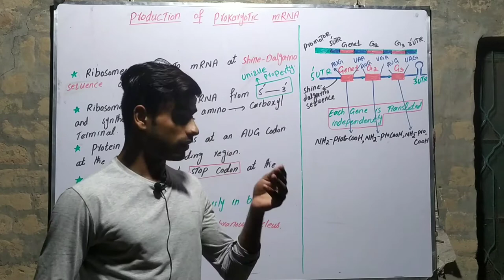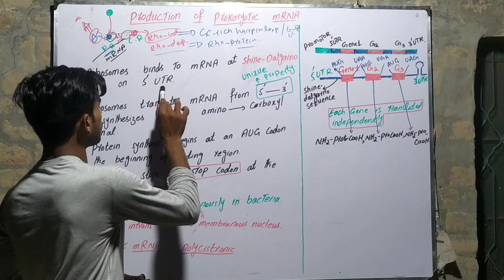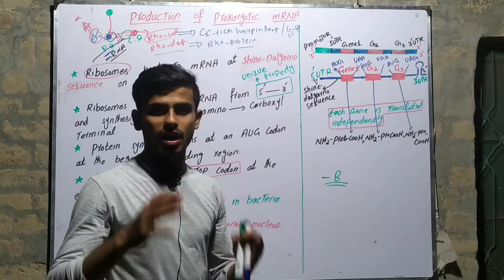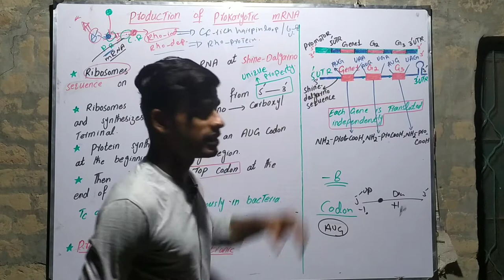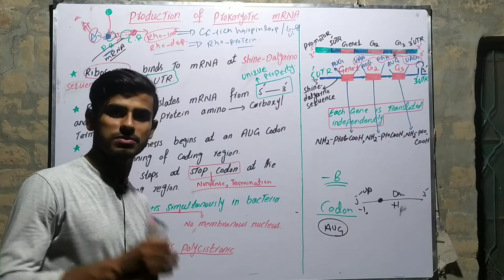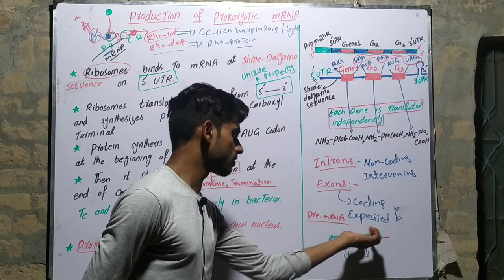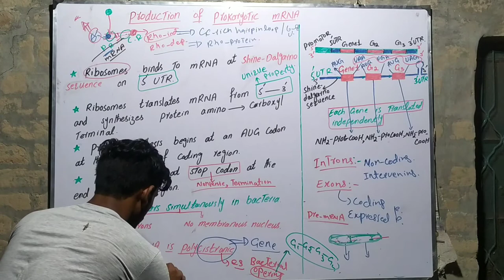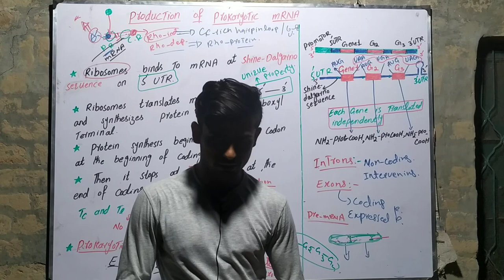Prokaryotic Transcription-2/2(Biochemistry_Ch#03_Part#05)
Production of prokaryotic mRNA,
prokaryotic transcription initiation,elongation and termination,
promoter,
terminator,
sigma factor,
RHO factor,
RNA Polymerase enzyme,
GC rich hairpin loop,
Pribnow box,
shine-dalgarno sequence,
polycistronic transcription,
introns,
exons,